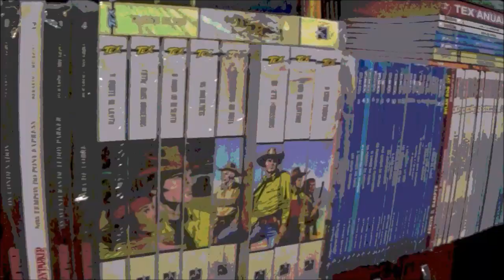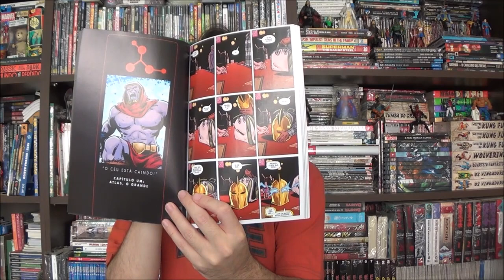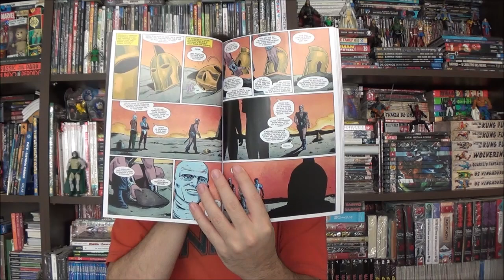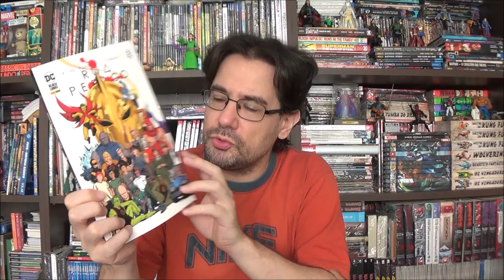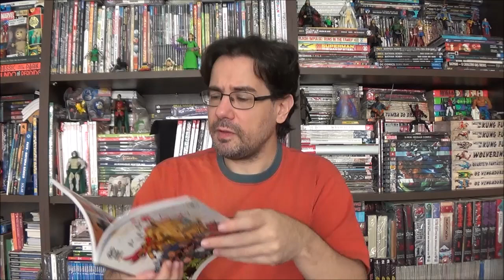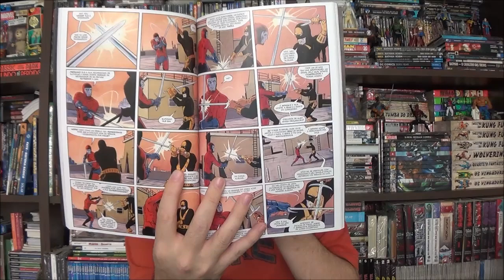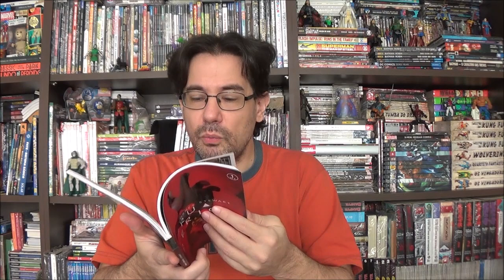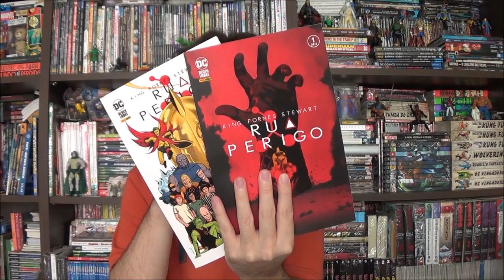Chapéu do Presto - Rua Perigo de Tom King e Jorge Fornés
Bem-vindos a mais um Chapéu do Presto, no episódio de hoje apresento a maxissérie Rua Perigo de Tom King e Jorge Fornés.